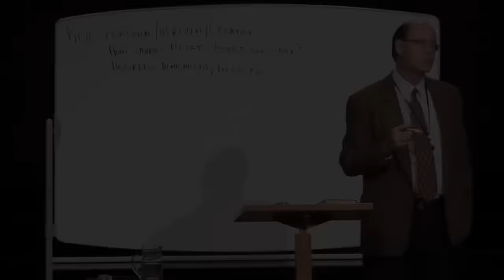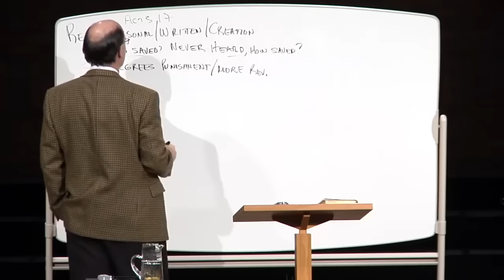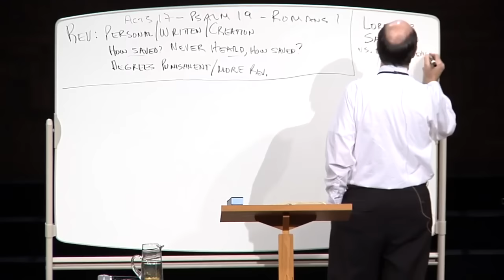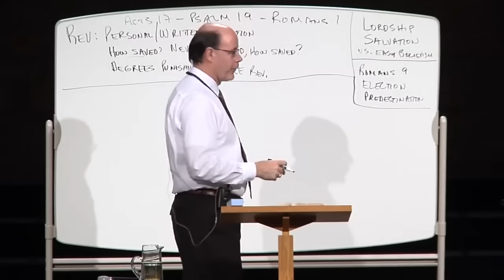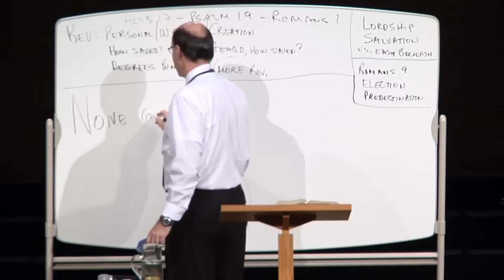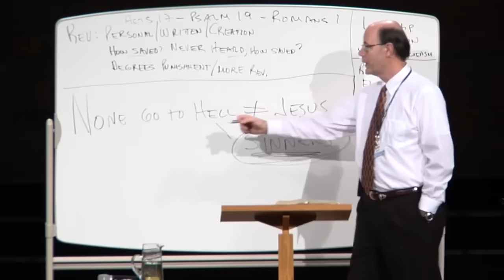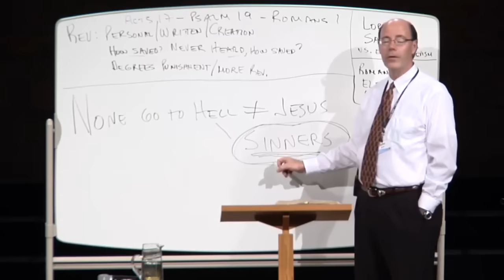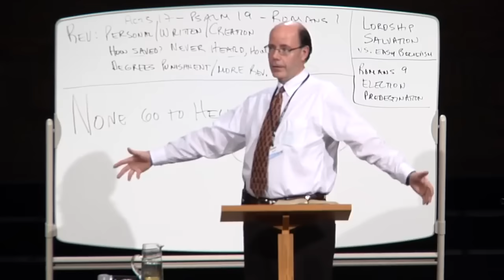WHAT IS LORDSHIP SALVATION & WHAT HAPPENS TO PEOPLE WHO NEVER HEAR THE GOSPEL?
No one understands the Gospel better than our Lord & Savior, the Author & finisher of our faith, Jesus Christ.

Today, we continue our journey through the Gospel recorded by the Apostle John.

As we open to John 5, we are listening and watching the eyewitness record of John, who was the closest of all the Apostles to Jesus.

The Holy Spirit uses that proximity and loving eye and ear of young John to give the most unique of all the four Gospel accounts.

But before we dive into these verses, we must remember why the Gospels are opening the New Testaments before us this morning.

The Four Gospels are for Christ’s Church

The Four Gospels and their powerful presentations of Christ’s gospel messages were written:

•    FOR Christ’s Church;
•    TO Christ’s Church; and
•    BY the Apostles of Christ’s Church.

The Four Gospels were each written after the birth of Christ’s Church in Acts 2.

The Four Gospels were written for those saved and trained in Christ’s Church.

The Four Gospels were written during the very era when Paul and the Apostles were taking the Good News into all the world and to every creature.

The Four Gospels should be the richest treasure trove in Christ’s Church; we should be mining the very words of Christ as He speaks to every heart laden with sin.

The Gospels are so powerfully the voice to us, the Church, of God the Son, the Savior of the world.

So, as we open to read together from John 5:24-30, remember that John captures the content of the Gospel of Jesus Christ that was sweeping the Roman Empire.

When the Holy Spirit of God moved upon John the Apostle to write, God wrote down the Gospel According to Jesus.

Christ’s Word is the Only
Pathway to Eternal Life
Q&A-05